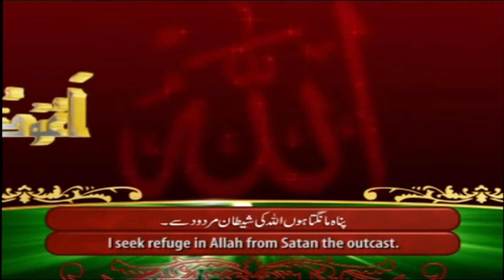Aoth taking ceremony District Bar Association Ghizer Year 2022/2023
Gihar Shah Advoate prisedntgh Ghizer jecratby ..